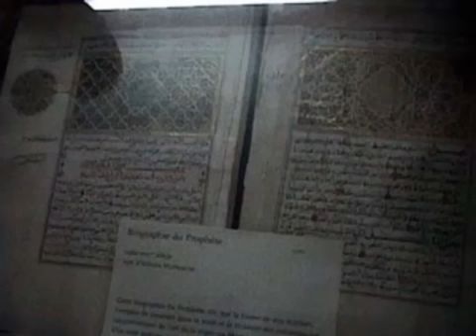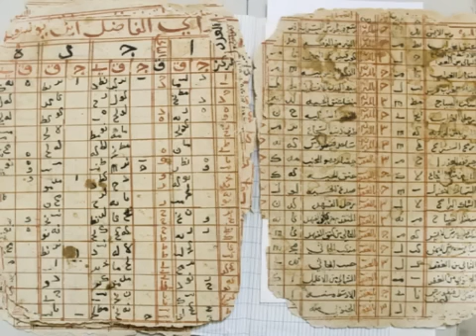16th Cent. Songhai Empire Scholar - AHMED BABA--365-Noir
Famous Timbuktu Proverb:
"Salt comes from the north; gold from the south; money from the country of the white man. But the beautiful word of God, knowledge and wonderful stories come only from Timbuktu."

There are over 700,000+ Manuscripts in the city TIMBUKTU alone with each manuscript having the Malian Scholars signature) Some of these manuscripts also came from trading with Egypt and Moorish Spain, however these scholars who came to study in MALI were no match with the MALIAN EMPIRE scholars. Most of the time these scholars had to go elsewhere to get prerequisites from FEZ and beyond, before they could be admitted to MALIAN universities like SANKORE etc.

Here are a few MALIAN scholars named below:
Sheik Sidi Abu Al Barakaat Mahmud ibn Umar ibn Aqit (Supreme Judge of Timbuktu)
Abu Al Abbas Ahmad Buryu ibn And Ag Mohammed ibn Utman (Scholar in Science)
Mohammed Bagayogo Es Sudane Al Wangari Al Timbukti (professor of Ahmed Baba and was given the title of DOCTOR by Egyptian Scholars from the University of Al Azhar)

Professors from the Sankore University include:
Abu Al Baraaka,
Mohammed Bagayogo,
Ahmed Baba,
Ag Mohammed,
Al Aqib ibn Faqi Muhmud,
Abu Bakr ibn Ahmad Biru,
Abd Arahman ibn Faqi Mahmud,
Mohammed ibn Mohammed Kara

Professors and Imams of Sidi Yahya University include:
Mohammed Ben Sayeed,
Saddiq, Mohammed Ben Al Wangari,
Imam Baba Mahmud Hassay, ,
Ahmadu Ben Abdallah
,Mohammed Bagayogo,
Baba Alpha UmaSaleh Ben Mohammed,
Salmay Al Wangari,
Mohammed Ben AhmaduBagno Wangari,
Baba Wangari,
Ahmadu Bagno,r,
Al Imam Ahmadu,

Kaatib Musa,
Sidi Abd Allah Al Balbali,
Sidi Abu Al Kassim Tuwaati,
Sidi Mansur Al Fezani,
Ibrahim z-Zulfi,
Baba Alpha Abderahman Ben Assuyut, (the ACTUAL Imam.)
Sidi Ali Al Jazuli,
Ahmad the father of Nana Surgu (father of Nana the Tuareg woman),
Siddiq ibn Mohammed Ta'alla,
Mohammed Gididu al Fulani,
Uthman ibn Al Hassan ibn Al Hajj at Tishiti,

Abd Arahman ibn Sayeed,
Imam Ahmad ibn Imam Saddiq,